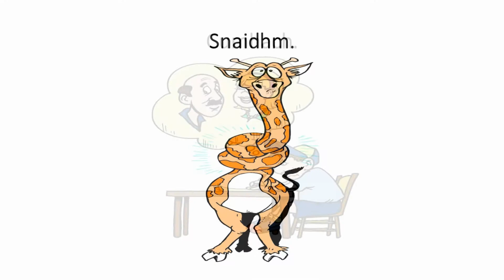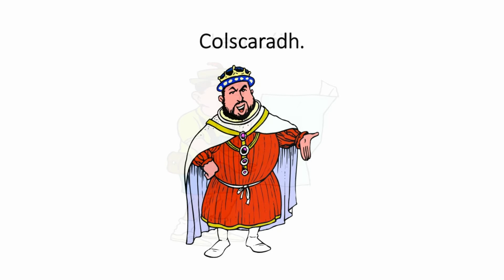Aidiachtaí 25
Word Meanings : 1: Stuama : Clear headed. Composed. Balanced. 2: Ollchliseadh : Meltdown. 3: Turraing leictreach : Electric shock.  4: Snaidhm : Knot. 5: Cumhach : Homesick. Lonesome. [The “h” in cumhach can be silent also.] 6: Murúch : Mermaid. 7: Dreas cainte : Chat. Natter. 8: Oirthearach : Oriental.  Eastern. 9: Uibheacha scrofa : Scrambled eggs. 10: Fathach : Giant. Goliath. Colossus. 11: Bádóir : Boater. Boat person. 12: Hata buachaill bó : Cowboy hat. 13: Dímheas : Cheekiness. Disdain. Disrespect. 14: Láib : Mud. Sludge. Mire. 15: Paiste : Child. 16: Uachtar reoite : Ice cream. 17: Fuadach : Kidnap. Abduction. Snatch. 18: Colscaradh : Divorce. 19: Léarscáil : Map. 20: Bómánta :Birdbrained. Dim. Brainless.

This is a leabhar cainte. A talking oral Irish book. Its purpose it to increase the vocabulary of anyone interested in learning Irish from beginners, primary pupils,  to students doing the Oral Irish  Leaving Cert. These are free oral Irish resources. Irish Vocabulary Builders!  Míle Buíochas